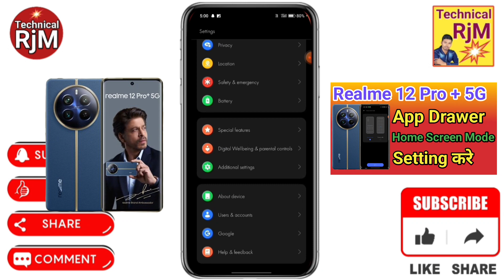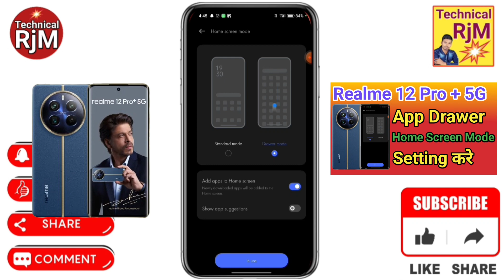Realme 12 Pro + 5G home Screen Setting | How To Change Home Screen Mode in Realme 12 Pro + 5G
About Video.Realme 12 Pro + 5G home Screen Setting How To Change Home Screen Mode in Realme 12 Pro + 5G App Drawer Mode

Queries Solved
How To Change Home Screen Mode in Realme 12 Pro + 5G,
Realme 12 Pro + 5G home Screen mode setting kaise Kare,
Realme 12 Pro + 5G Enable App Drawer Mode,
How to set App Drawer Mode in Realme 12 Pro + 5G,